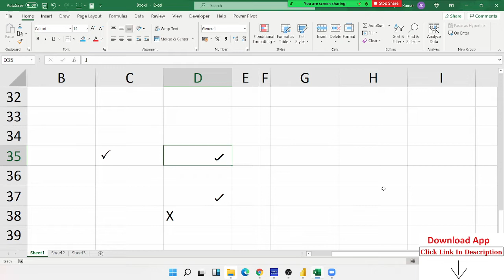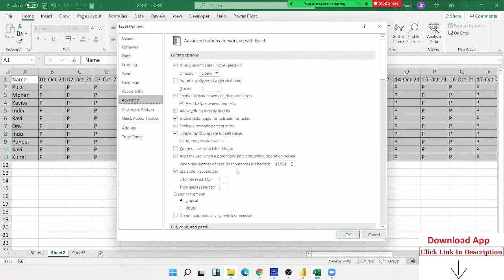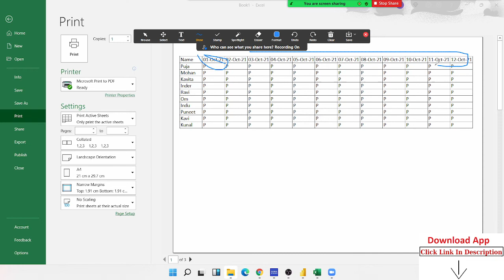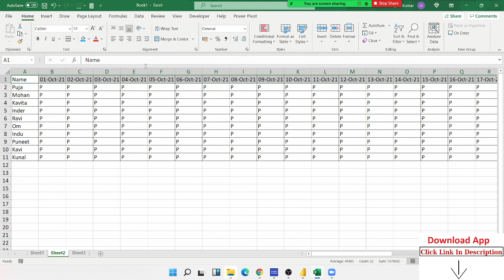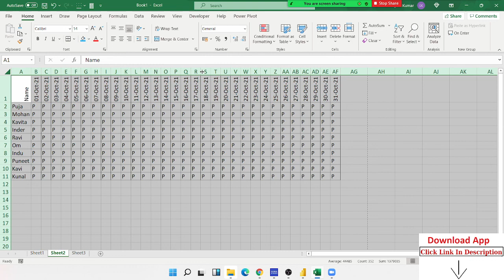How Can Print Big Data in One Page in Excel